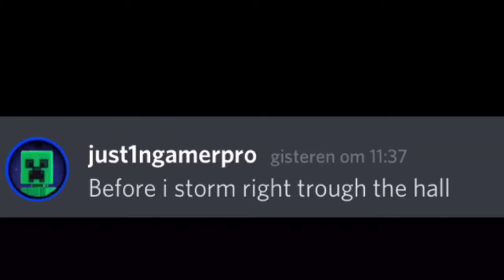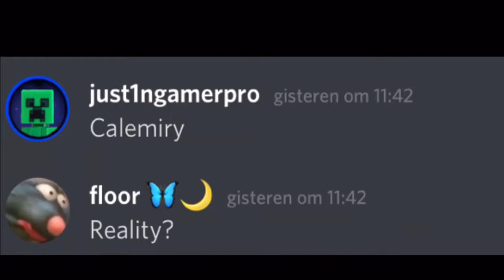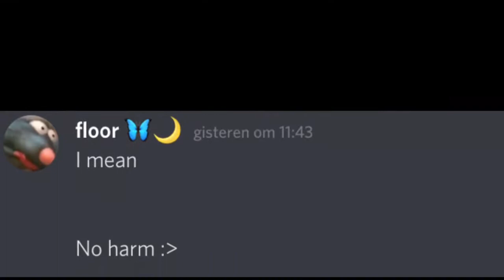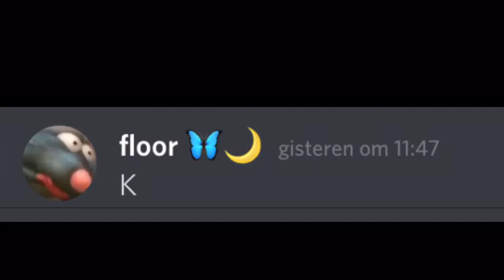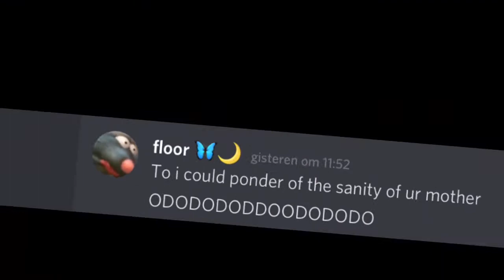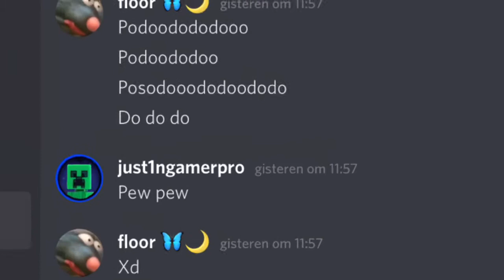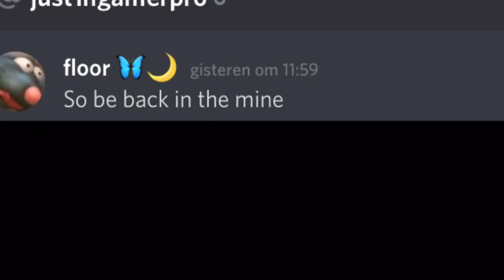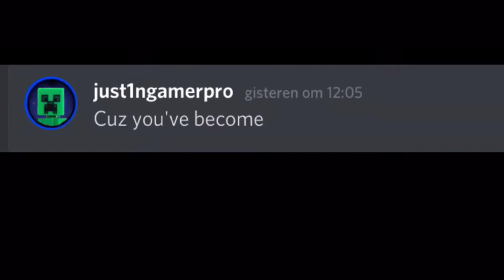Discord sings random fnaf songs/just songs